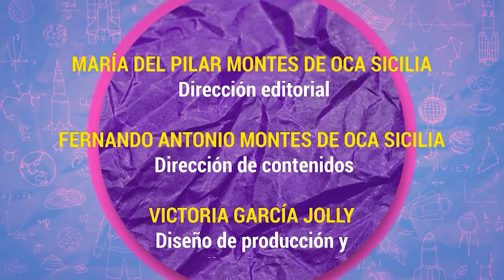Algarabía TV. Zona Rosa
En este programa de Algarabía TV, Arutro Gallegos García, María del Pilar y Fernando Montes de Oca se reúnen para discutir sobre uno de los lugares más diversos de la Ciudad de México: Zona Rosa.

Monserrat Iglesias con el dato juvenil: El chofer de Albert Einstein
Arturo Gallegos García con el dato científico: las dietas